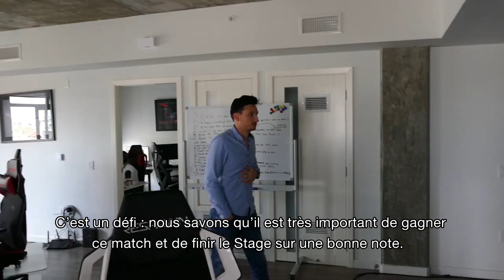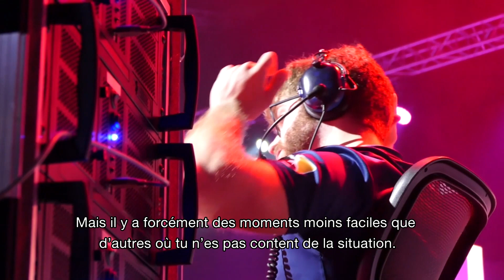Paris Eternal | First Light: Episode 11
“It’s time to show that we are able to learn,  that we are able to improve from our mistakes. As players, and as teammates.”

"Il est temps de réaliser que nous pouvons  apprendre de nos erreurs. En tant que joueur, en tant que coéquipier."